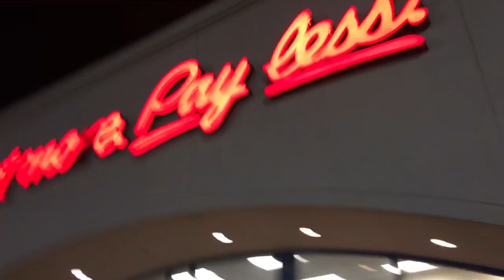J. Cole Type of Day | Ep. 2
Music Credits

First song: "Here If You're Going" - Otis McDonald
Second song: "Like a Star" - J.Cole
Third song: "2Face" - J.Cole